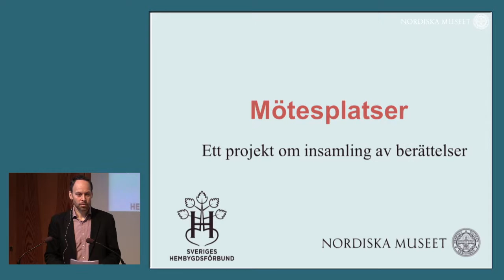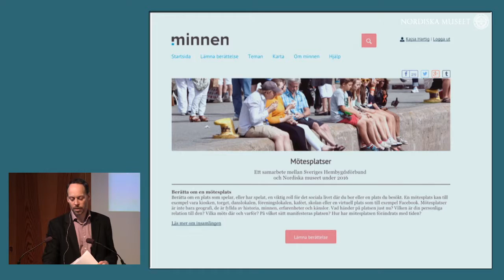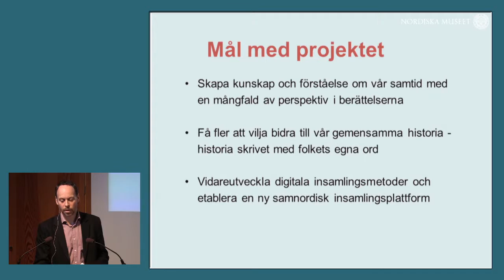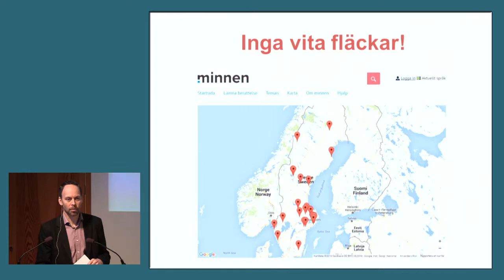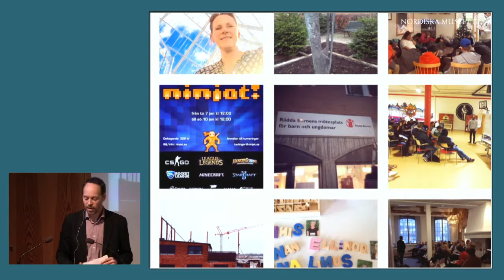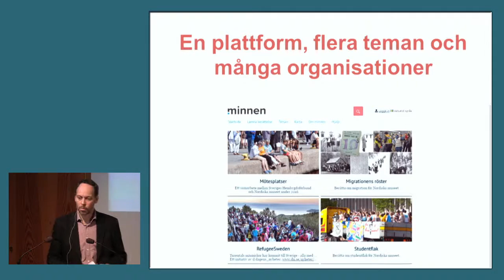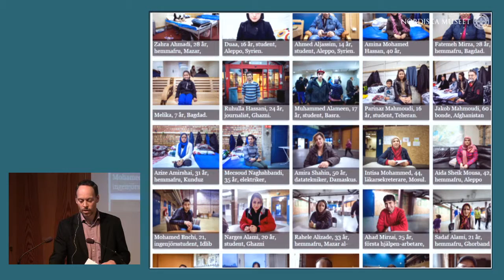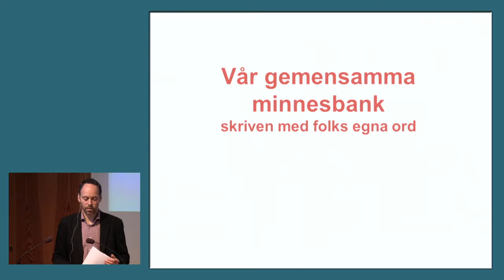Insamlingsprojekt Mötesplatser – syfte och mål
Sven Rentzhog, Nordiska museet om insamlingsprojektet Mötesplatser – syfte och mål. En del av programmet på Nordiska museets berättarseminarium 18 mars 2016.